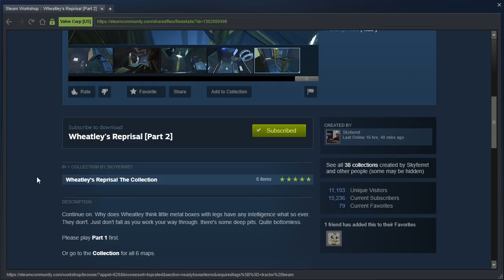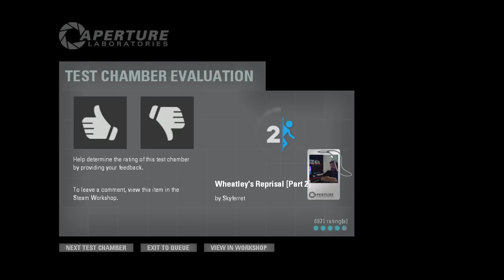Portal 2 PeTI - "Wheatley's Reprisal [Part 2]" by Skyferret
Blind playthrough. Yep, Wheatley is just plain bonkers.